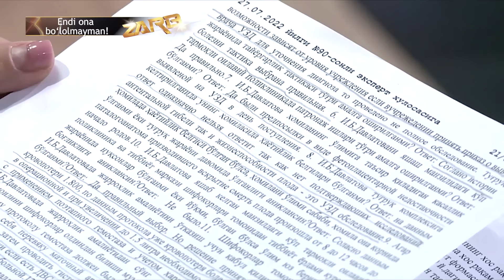Энди она бўлолмайман! Zarb